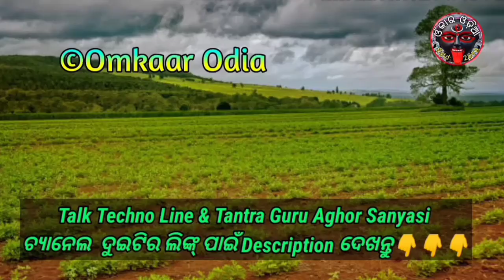Health Benefits of Ground Nuts Plants | Ayurvedic Homemade Remedy | Odia Health Tips | Odia Online